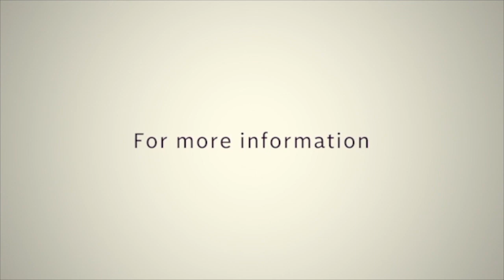Amazing Possibilities Part 3 + Group Discussion // Pastor Godwin Dan-Abia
Truly there is Amazing Possibilities in God and the grace of God is made available to all but what you get in life, depends on what you do with that grace.

In this episode Pastor Godwin gives insight into seven amazing possibilities, the question is *What do you desire from God?*. Our prayer is that living out these truths will transform your life into a new level.

Sometime ago, we had an extensive Bible study series, check it out here: